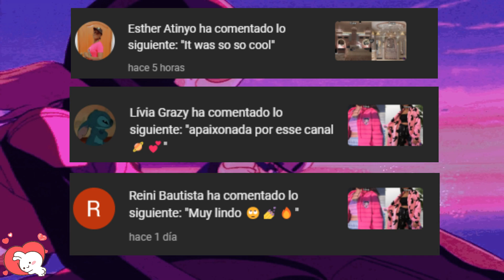LISA OR LENA 💕- FASHION OUTFITS & CUTE ACCESSORIES - CUTE PETS - 💕